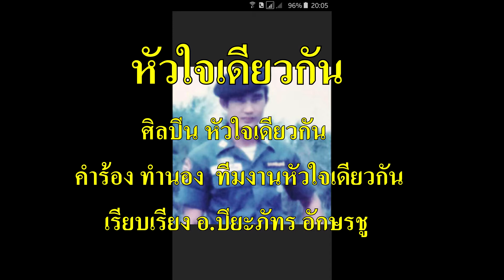ซาวด์เพลง หัวใจเดียวกัน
ค่ายเพลงนักร้องนอกวงการ *K.P.STUDIO*ขอฝากผลงานเพลงใหม่ จากนักประพันธ์เพลงหัวใจลูกทุ่ง ทีมงาน  ไลน์หัวใจเดียวกัน 23 ท่าน ณ.ตอนนี้และยินดีต้อนรับสมาชิกใหม่ที่กำลังจะเข้าร่วมกับทีมงานหัวใจเดียวกัน  และ ขอบคุณทุกๆกำลังใจครับที่ติดตาม